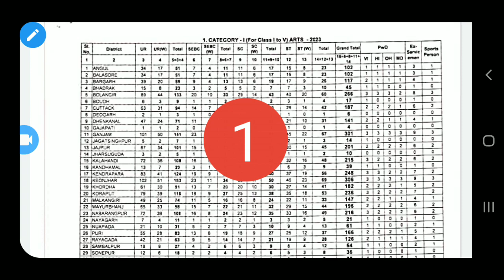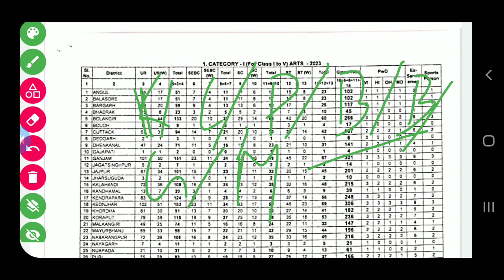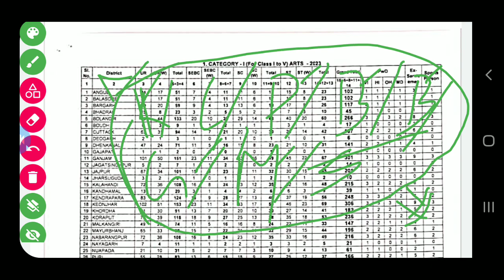JT ରେ ARTS ଅବହେଳିତ#JT#osepa